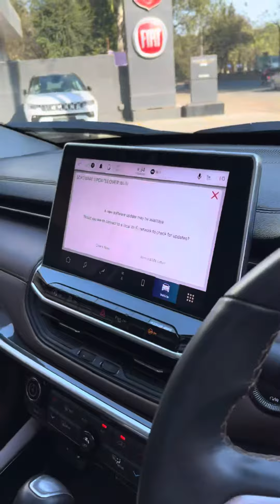Jeep Meridian 4X4